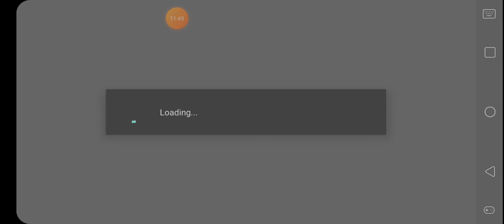Enter: the Sportive Dragon. Dragon City with Matt Master